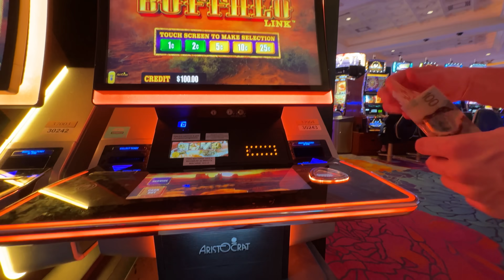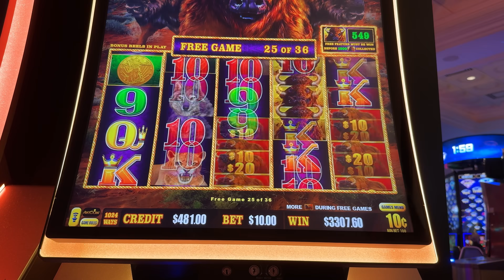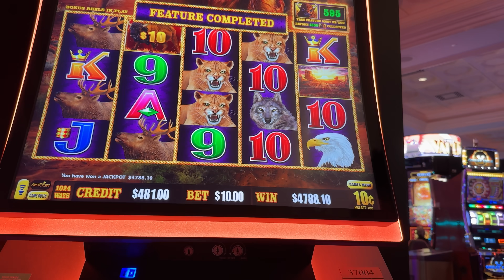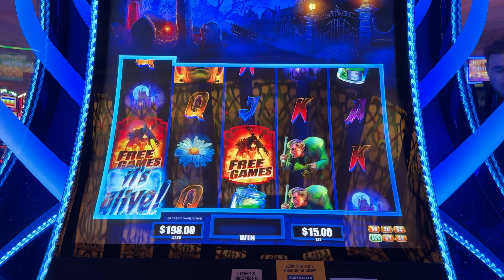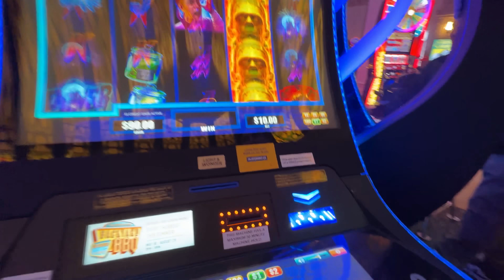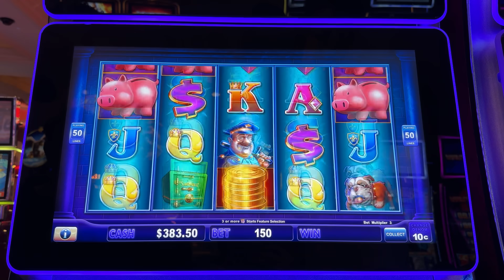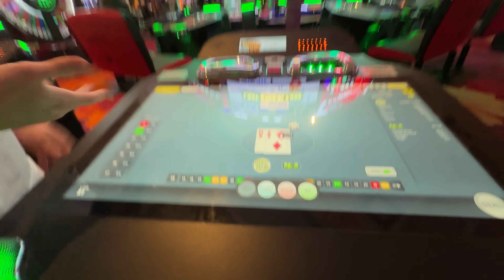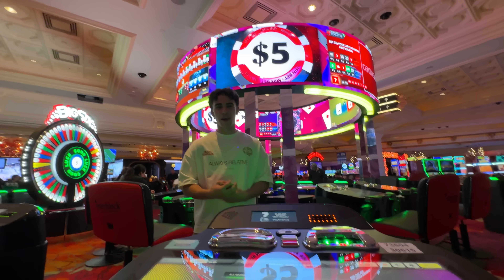My Biggest Win EVER At The Casino! (FIRST HANDPAY)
WATCH ME LIVE - EVERY DAY 3PM EST

Edited by: dcook